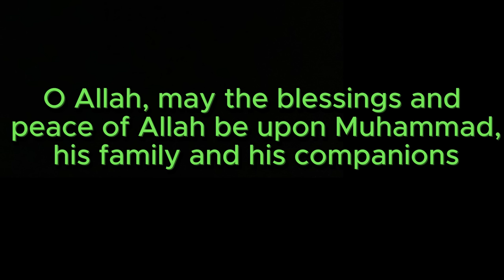How to Kentrick/Dodge ALL FRUITS SKILLS in Blox Fruits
My joins are on

Unnecessary tags :
Intro  0:00
kilo   0:16
Spin   0:42
chop   1:04
spring 1:24
bomb   1:49
Smoke  2:25
spike  2:55
Flame  3:21
Falcon 3:53
Ice    4:11
Sand   4:40
Dark   5:16
revive 5:50
Diamond 6:05
Light  6:25
Rubber 6:55
Barrier 7:34
Magma  7:57
Quake  8:24
Buddha 8:50
Love   9:31
Spider 10:12
Phoenix 10:47
Portal 11:29
Rumble 12:07
Paw    12:48
Blizard 13:12
Gravity 13:40
Dough  14:03
Shadow 14:54
Venom  15:34
Control 16:28
Spirit 16:58
Dragon 17:43
Leo    18:27
Outro  19:23